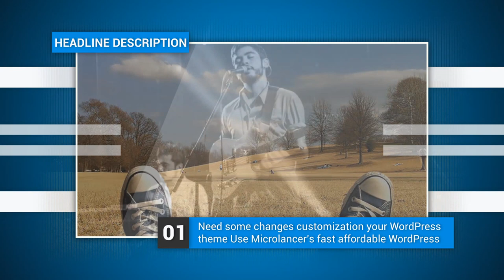After Effects Corporate Video Template Free Download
You can download Free Ae Templates here and ae projects also lower thirds templates text animation all type of after effects templates available here